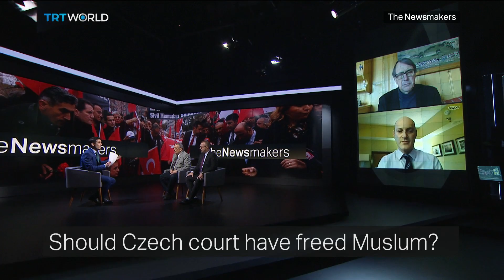Will Salih Muslum be extradited to Turkey?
Turkey's Deputy Prime Minister slammed a Czech court's decision to release Salih Muslum, calling it political and a clear support for terror groups.

Guests:
Peter Galbraith, former US diplomat and adviser to the Kurdish regional government of Iraq.
Nick Vamos, former head of extradition at the UK's Crown Prosecution Service.
Onur Erim, political analyst.
Hakki Ocal, political editor at the Milliyet.